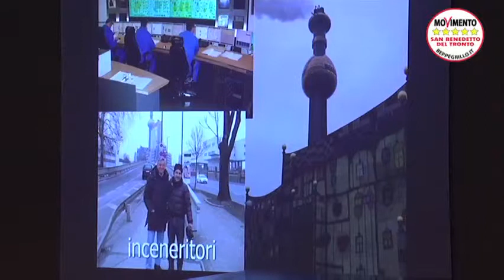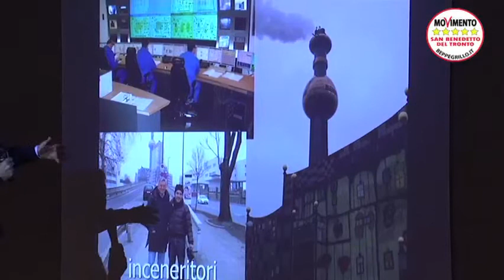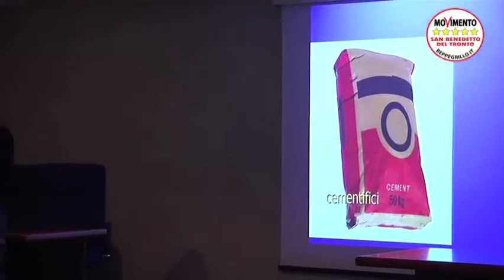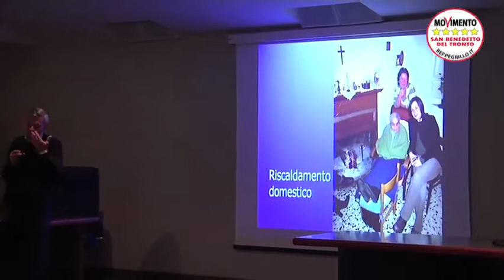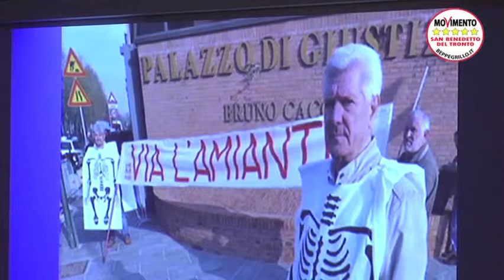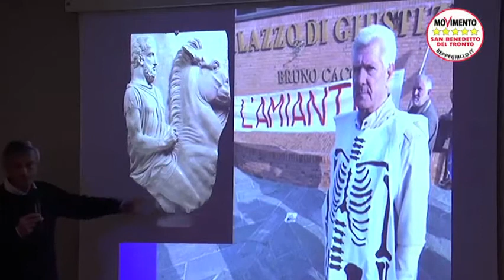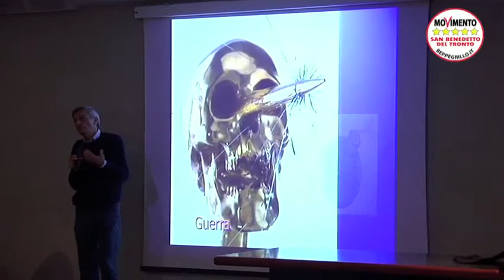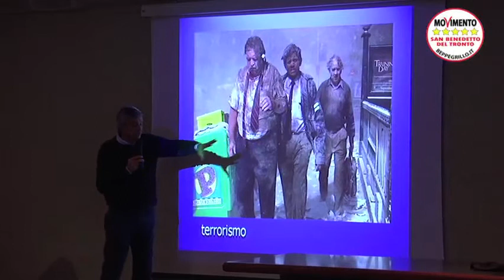05.11.2011 (03) Le polveri che uccidono a norma di legge